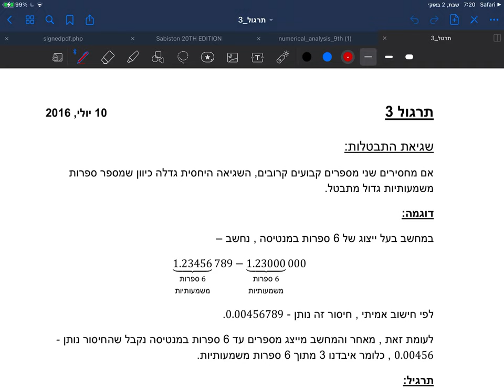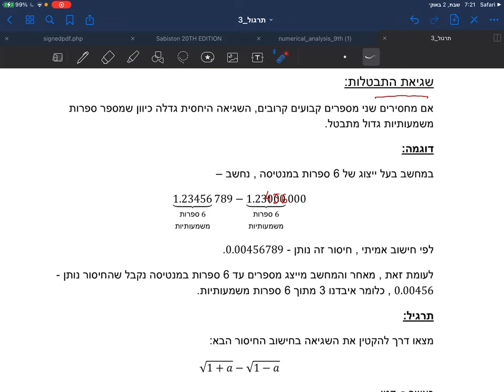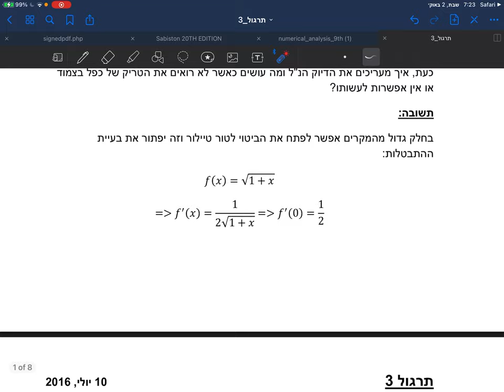אנליזה נומרית - שגיאות התבטלות - טכניקות לעבודה עם חיסור מספרים דומים